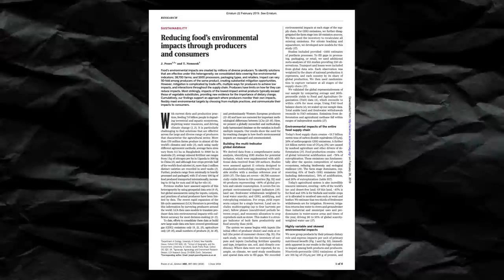‘Clever’ Meat eater Corners Vegan (Intense Debate BACKFIRES)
TIMESTAMPS

00:00 - 01:00 intro/meeting

01:00- 17:00 subjective morality, humane slaughter, society tho’

17:01 - 24:44 Vegans cause crop deaths tho’

24:44 - 37:47 If you’re against torture, why do you support it?